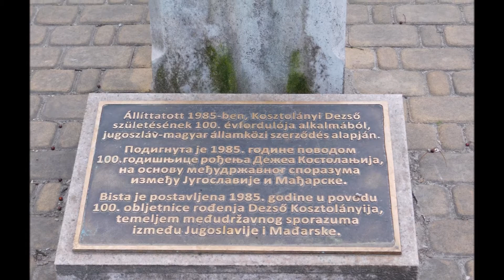Tiszáról gyerekeknek – Délvidék – Szabadka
Projekt címe: A Tiszáról gyermekeknek – Kreatív értéktár – Vajdaság
Projekt azonosító: HUNG-2016/3844

A délvidéki szakasz feldolgozását, az értékek összegyűjtését támogatta:
Hungarikum Bizottság és Földművelésügyi Minisztérium

A projekt célja egy ifjúsági portál létrehozása a Tisza természeti értékeinek megismerése és feltárása érdekében. A honlap segítségével a fiatalok által leggyakrabban alkalmazott IKT eszközökkel válaszolunk azokra az igényekre, amelyek a jövő generációját közelebb hozzák egy-egy határon túli tájegységhez a virtuális és valóságos térben egyaránt, ez megfelel a „Játszva tanulni, tanulva játszani” elvnek.
Délvidéki partnereink: EU-VEC - Eu Vajdasági Felnőttképző Központ és Délvidéki Portyázók Baráti Köre.
Magyarországi partnerünk: Karolina Óvoda, Általános Iskola, Gimnázium és Alapfokú Művészeti Iskola